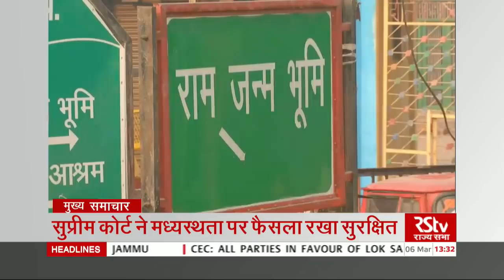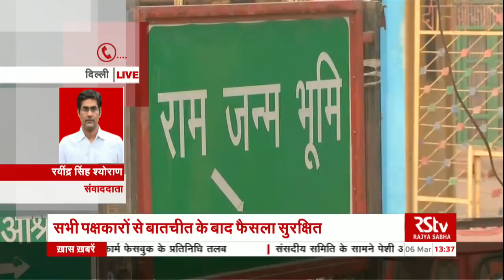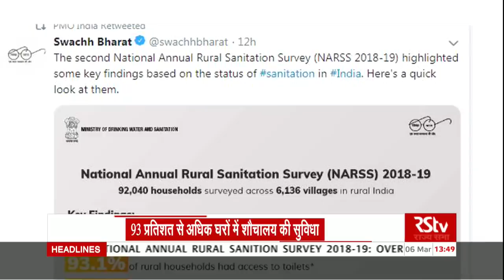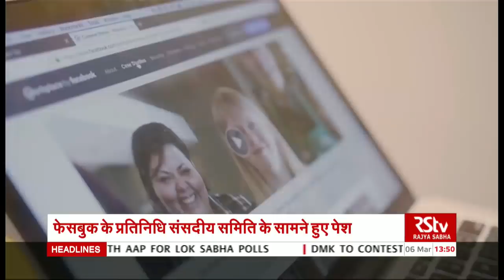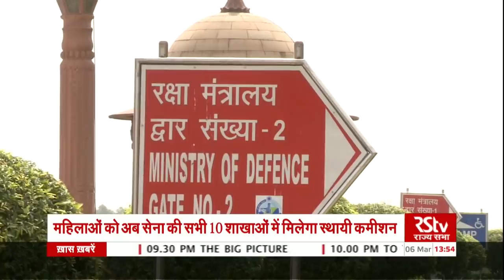Hindi News Bulletin | हिंदी समाचार बुलेटिन – Mar 06, 2019 (1.30 pm)